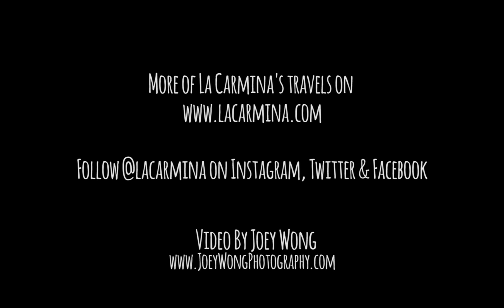Hipster Reykjavik, Iceland - La Carmina travels. Blue Lagoon, nature jeep tour, elf park, nightlife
La Carmina visits Reykjavik, Iceland - one of the hippest, young travel destinations! Her eccentric adventures include wearing a Goth swimsuit in the Blue Lagoon, tasting fermented shark, posing for magazine covers on black sand beaches and in elf parks, getting spooky in Dead galleries and... even meeting RuPaul's drag queens!

See ALL the Iceland photos & travel tips on La Carmina's top-ranked blog

Video by Joey Wong

La Carmina is a travel / fashion / social media influencer, author, TV host, and producer. Her female travel blog - has led to worldwide press trips and TV hosting projects for networks like NBC, Travel Channel, Discovery and CNN. She is a travel journalist for publications like Yahoo Travel, and in flight magazine Hong Kong Express. La Carmina is the author of 3 books (with Random House and Penguin), and hosts TV shows worldwide.

La Carmina and her professional filmmakers have done many successful destination and hotel showcases internationally, including Japan, Miami, Maldives, Dubai, Hong Kong and Maui.

Add her on Snapchat (lacarmina), Twitter, Instagram (all lacarmina and @lacarmina)